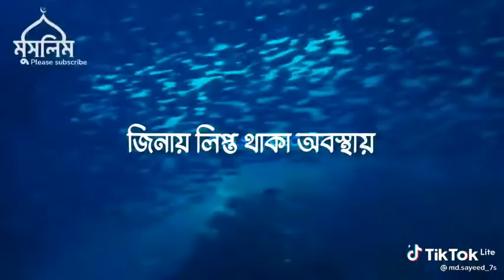রাসূল বলেছেন কেয়ামতের আগে মানুষ জেনা করবে যে নাকে মানুষ জেনা মনে করবে না ইসলামিক স্ট্যাটাস ভাইরাল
রাসূল বলেছেন কেয়ামতের আগে মানুষ জেনা করবে কিন্তু জেলাকে মানুষ চেনা মনে করবেনা ইসলামিক স্ট্যাটাস হোয়াটসঅ্যাপ ইসলামিক ভাইরাল স্ট্যাটাস ফেসবুক ভাইরাল স্ট্যাটাস টিকটক ভাইরাল স্ট্যাটাস টিকটক ভাইরাল স্ট্যাটাস ইউটিউব ভাইরাস স্ট্যাটাস স্যাড স্ট্যাটাস ইসলামিক উক্তি ইসলামিক স্ট্যাটাস ইসলামিক উক্তি ইসলামিক স্ট্যাটাস